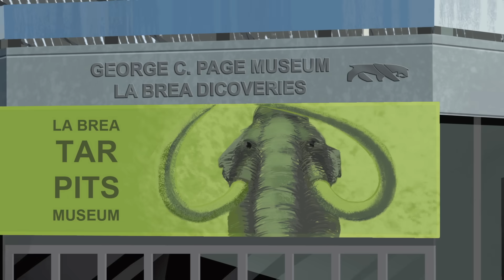🦖 Search & Explore the La Brea Tar Pits | ABCmouse FULL EPISODE | Discover Prehistoric Los Angeles 🌴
Embark on a prehistoric adventure with ABCmouse in "Search & Explore the La Brea Tar Pits - Discover Prehistoric Los Angeles." In this full episode, we dive into the fascinating world of the famous La Brea Tar Pits, a window into ancient ecosystems and extinct creatures. Children will be thrilled to learn about the Ice Age mammals and the incredible fossils discovered in this unique urban paleontological site in the heart of Los Angeles.

Join us as we uncover the mysteries hidden beneath the city, from saber-toothed cats to massive mammoths, and explore how these discoveries help scientists understand the past. This educational journey is perfect for young explorers eager to learn about paleontology, natural history, and the wonders of the natural world.